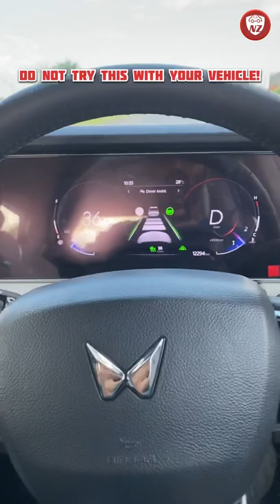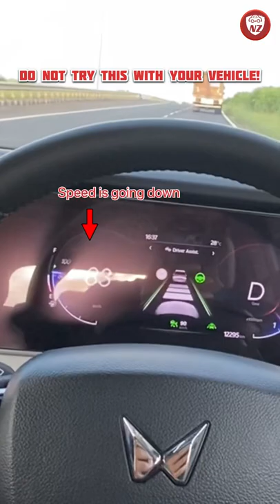ADAS Test - XUV700 AX7-L | Automatic Drive Assist System, Adaptive Cruise Control & Autonomous Brake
Wow, this feels so amazing. I drove the XUV700 AX7L Diesel Automatic again and found that it's adaptive cruise control works great with the ADAS. Having driven the XUV700 various times before, I never realized that the cruise control in this vehicle has such an amazing capabilities to make our travels more enjoyable and safe.

My friend Rohan owns a white XUV700 Diesel Automatic and it's the AX7-L top end variant with lots of high tech features to set it way above its rivals. I got my chance to test its adaptive cruise control, autonomous braking and automated cornering. It was a very mesmerizing and amazing experience.

Watch the video, checkout the working functions, and try not to replicate this. This video is just to show a basic test performance of the ADAS functions of the XUV700. We do not recommend any one to use these functions and relax while on the highway. These functions are only meant to ease your driving while keeping you safe.

Learn more about this car/bike in my blog and share your car/bike purchase requirements, for a quick guidance. You can also call me to discuss your next car/bike purchase for just Rs. 1999 per call @ 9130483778 (to be paid via UPI during or after the call).

Credits:
Review By: Nick Zeek (a.k.a. Nikhil Borkute)
Videography: Nick Zeek & Rohan
Driven By: Nick Zeek
Scripted & Edited By: Nick Zeek